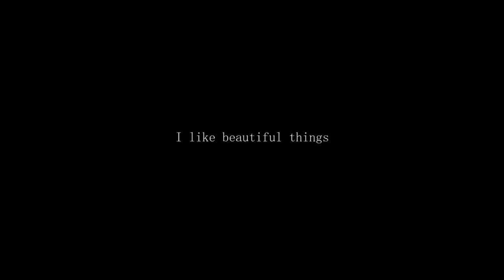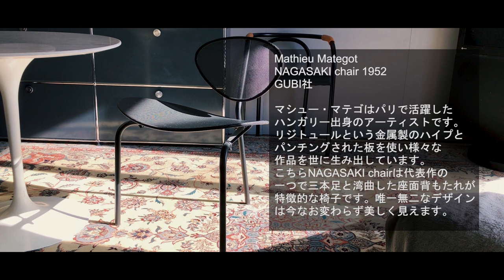【interior/chair】 Mathieu Mategot NAGASAKI chair マシュー・マテゴ 長崎チェア iPhone撮影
プルーヴェ、ぺリアン、ガーリッシュ、マテゴ。
独特で良いですよね。

どなたかナガサキの由来を教えてください。